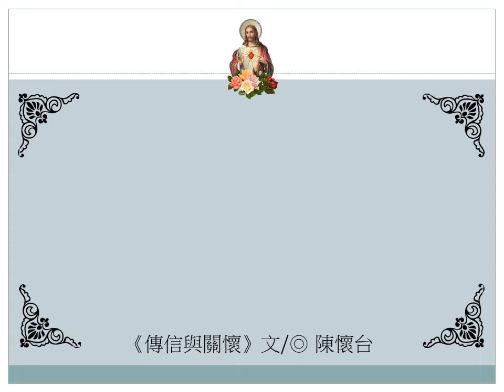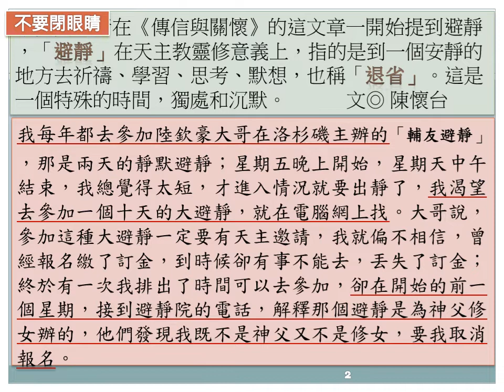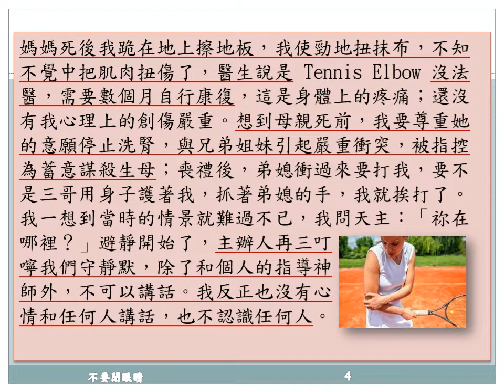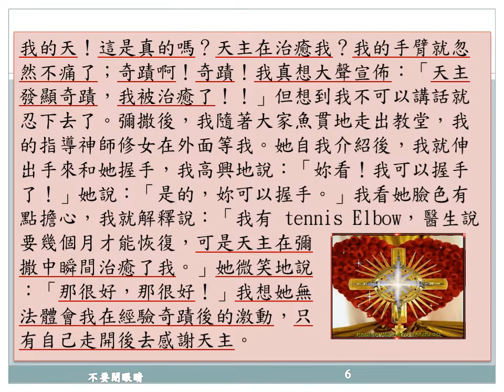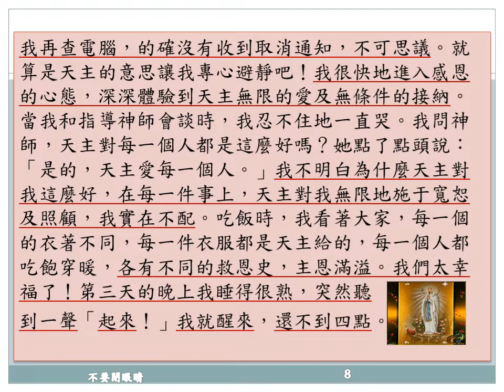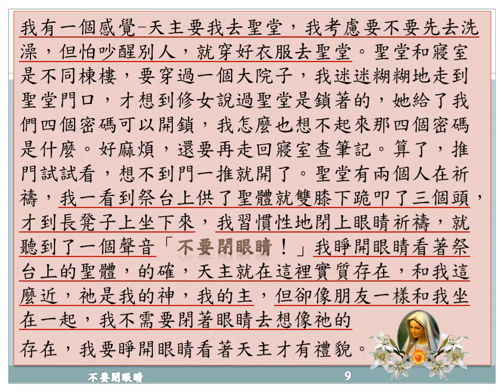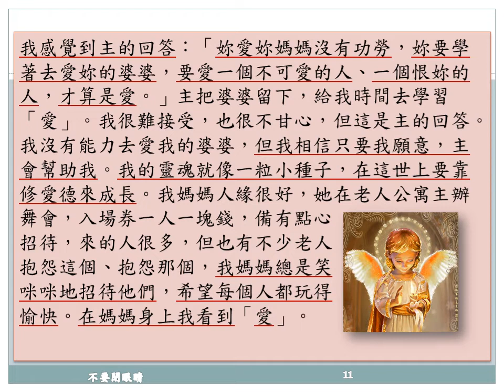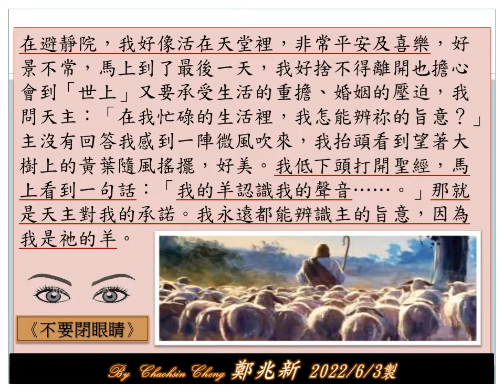不要閉眼睛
我從來沒有被神恩治癒的經驗，王敬宏神父來美國作神恩祈禱，很多人被覆手後就倒在地上或口吐舌音，就只有我沒有任何聖神降臨的跡象。我想是我的主觀太強、無法空虛自己，所以聖神無隙可入。